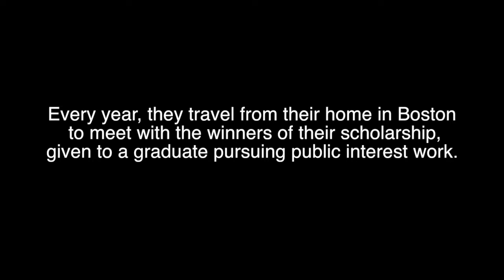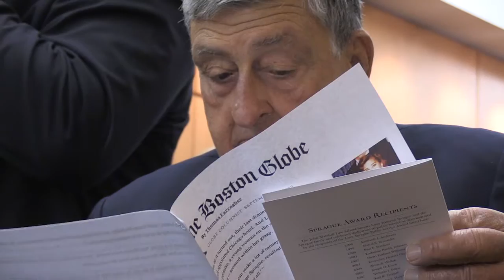The John Marshall Law School Donor Wall Dedication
Ceremony from Sept. 25, 2015, officially dedicating the donor wall in the memory of former The John Marshall Law School student Lucy Sprague. Sprague's family, Dean John Corkery, and recipients of the Sprague Public Interest Award attended the event.